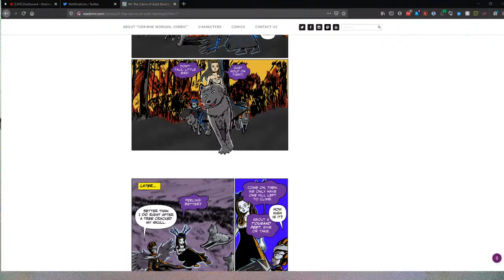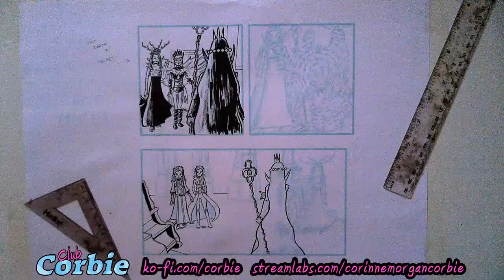CLUB CORBIE: Creating comic art live every weekday!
For the first time ever, CLUB CORBIE is simulcast across Twitch and YouTube! Join us for our comic book art creation streams every weekday from 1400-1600 BST!